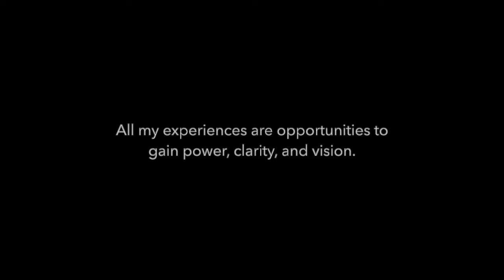GISELLEY FEELZ - KEEPING IT REALZ! | Giselle Feelz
Hi Friends!
Welcome back to “Giselley Feelz and Keeping it REALZ!”

In this episode I rant and I kinda go all over the place LOL. I realized that I never introduced myself, so I share a little bit of my life and the path that I’m currently on.

Sometimes we get caught up with the autopilot 9 to 5 life. We get stuck in our head, we compare ourselves, we feel like we’re not good enough, we hide/run away from our problems, we get lost..

When we get lost, our mind becomes overwhelmed and we start to think of the negatives rather than the positives which isn’t healthy. Negativitiy or being stuck in a bubble with a closed mind will not allow you to grow from your problems/experiences.

I want to encourage you to BE YOURSELF, share/talk about your feelings, HAVE the courage to CRY if you need to, be free, and BE HAPPY!

Happiness is everything!
Like all humans on this earth, I have days where I find myself a little confused about things. I seek advice from others and share my feelings. I get curious, I ask questions..

We go through so many emotions in a day. Yet we don’t realize it because we think this is just how life is..

Life is what you make of it. Surround yourself with like minded people. People that will uplift and help you grow as an individual. People that are excited to watch you GROW and be a part of YOUR journey.
Kind people are out there, you just have to open your eyes and be ready to receive the light and messages that come with it.

Xo, Giselle